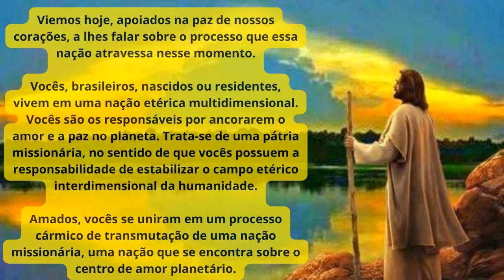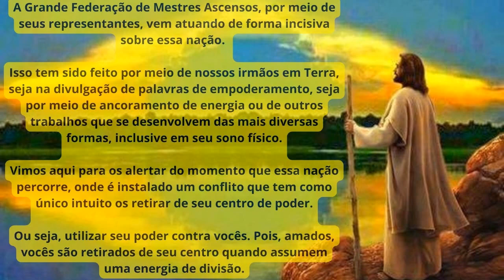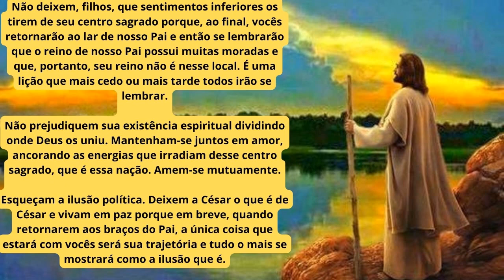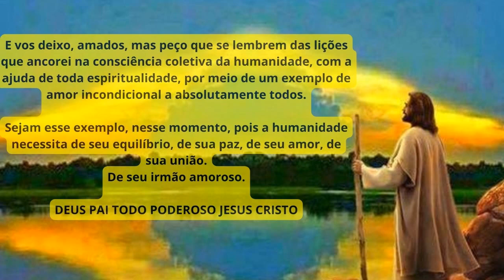Amados Irmão dessa Nação Brasileira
Hino Nacional Brasileiro

Partitura para piano em trabalho ornamentado em 1922 por Teodoro Braga.
Hino Nacional do  Brasil
Letra Joaquim Osório Duque-Estrada, 1909 a 1922
Composição Francisco Manuel da Silva, 1831
Adotado 1890 no Brasil República
1909 (letra)
1922 (oficializado)
3:22
O Hino Nacional Brasileiro é um dos quatro símbolos oficiais da República Federativa do Brasil, conforme estabelece o art. 13, § 1.º, da Constituição do Brasil. Os outros símbolos da República são a Bandeira Nacional, as Armas Nacionais e o Selo Nacional. Tem letra de Joaquim Osório Duque-Estrada (1870–1927) e música de Francisco Manuel da Silva (1795–1865).[1]

A letra e o ritmo sofreram algumas alterações ao longo de sua história, e teve sua primeira gravação em disco efetuada em 1917.[2]

Hino Nacional Brasileiro

Primeira parte

Ouviram do Ipiranga as margens plácidas

De um povo heroico o brado retumbante,

Brilhou no céu da Pátria nesse instante.

Idolatrada,

Salve! Salve!

Terra adorada

Entre outras mil

És tu, Brasil,

Dos filhos deste solo

És mãe gentil,

Pátria amada,

Brasil!

Segunda parte

Deitado eternamente em berço esplêndido,

Ao som do mar e à luz do céu profundo,

Fulguras, ó Brasil, florão da América,

Iluminado ao sol do Novo Mundo!

Do que a terra mais garrida

Teus risonhos, lindos campos têm mais flores,

"Nossos bosques têm mais vida",

"Nossa vida" no teu seio "mais amores". (*)

Idolatrada,

Salve! Salve!

Brasil, de amor eterno seja símbolo

O lábaro que ostentas estrelado,

E diga o verde-louro dessa flâmula

- Paz no futuro e glória no passado.

Mas se ergues da justiça a clava forte,

Verás que um filho teu não foge à luta,

Nem teme, quem te adora, a própria morte.

Terra adorada

Entre outras mil

És tu, Brasil,

És mãe gentil,

Pátria amada,

Brasil!

* - Trechos entre aspas (") retirados do poema "Canção do Exílio", de Gonçalves Dias.